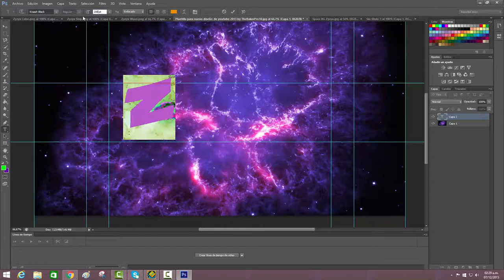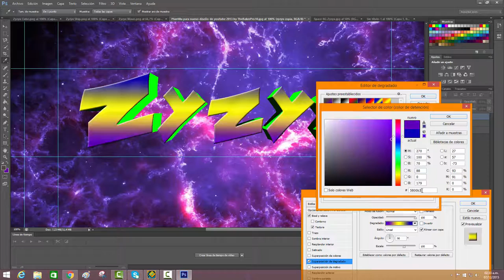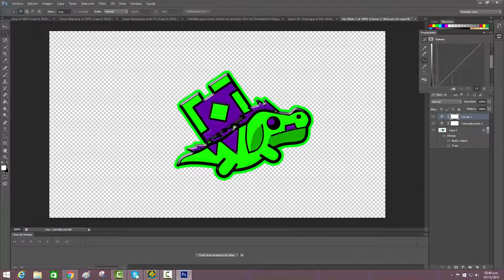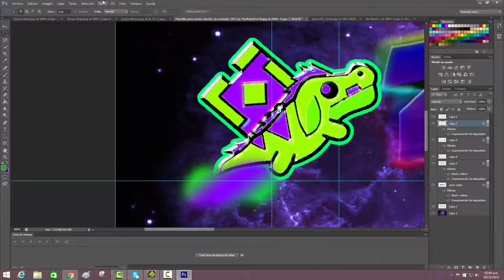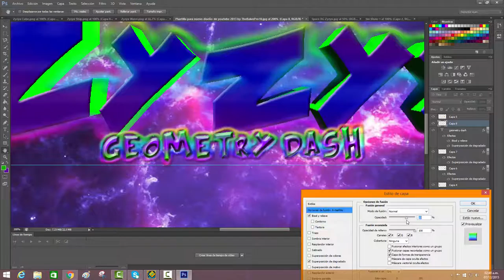SpeedArt - Geometry Dash Zyzyx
Hi Zyzyx! I hope you like this awesome banner! I made a copy of the banner, so if you want me to change something, you can do it! :) Btw, put your e-mail in the comment section for me to send you the banner, hope you like it! :) I Luv U!! xD